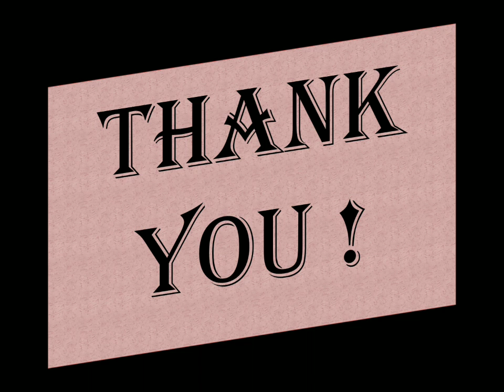What's on 2 November | Celebrate 6 important days on 2 November | Daytoday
This video tells you about which important days we celebrate on 2 November every year throughout the world. These days have their own importance and significance. Day today channel makes you to know the significance of the present day.
Kindly watch the video to know more.